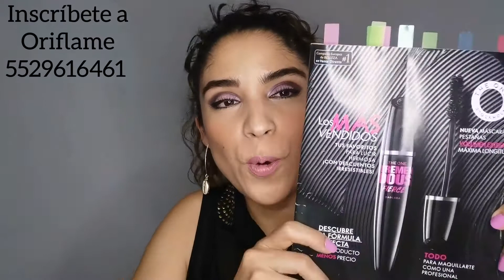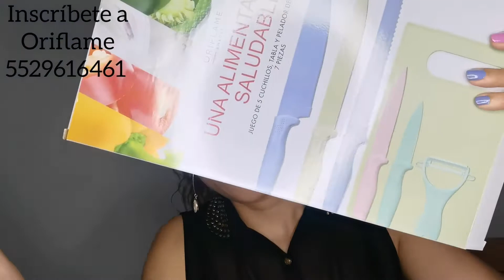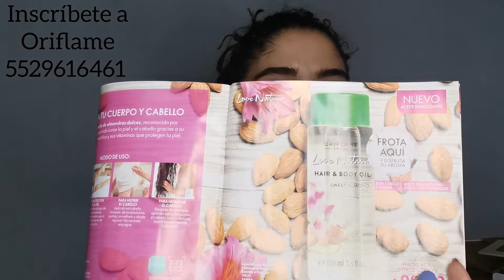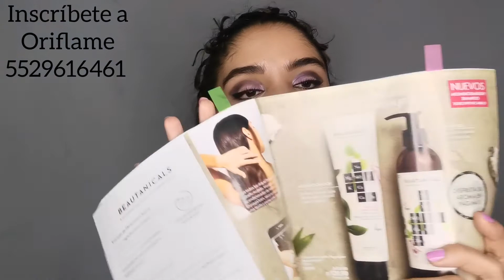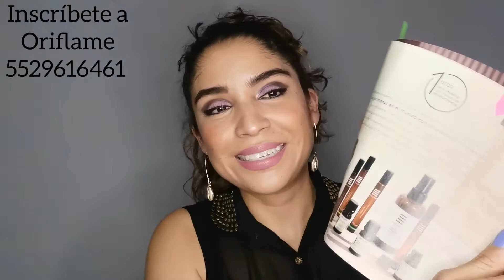Unboxing C13/2020 Oriflame, y lanzamientos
INSCRIBETE HOY MISMO A ORIFLAME !

💖Trabaja de casa🏠, o en tus tiempos libres

 obten  tu membresía por solo $129.90 para consumir a precio de socio o para vender y generar ingresos!

Empresa líder en el mercado de cosméticos, fragancias e higiene personal y venta directa.
📌 GANAS desde tu primer pedido.
📌 Recibes PREMIOS por altas ventas e invitados.
📌 Oportunidad de convertirte en LÍDER y desarrollar tu propia red.
📌 ENTREGA a domicilio. 📦
📌 Únete a mi red desde CUALQUIER CIUDAD del país.
📌 ATENCIÓN PERSONALIZADA.